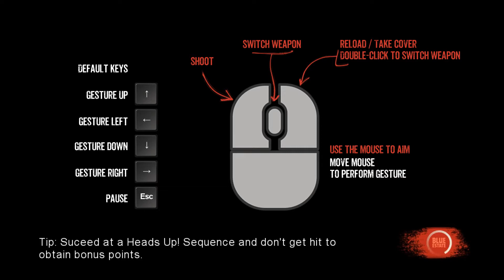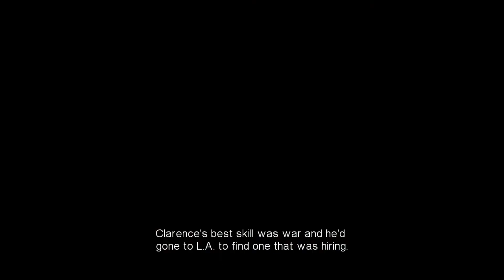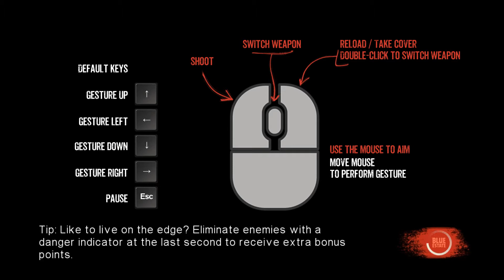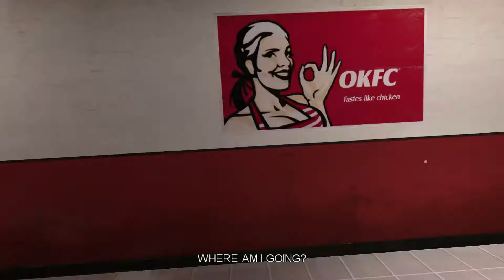[Стрим] Blue Estate. Продолжаем угаревать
Хочешь больше подобных видео?
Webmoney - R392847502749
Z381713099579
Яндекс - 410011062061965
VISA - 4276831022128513